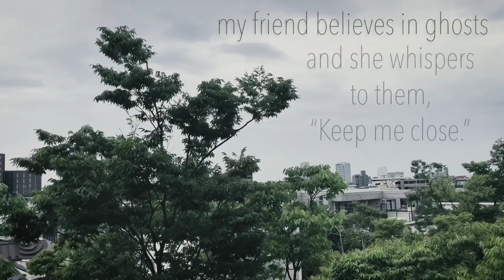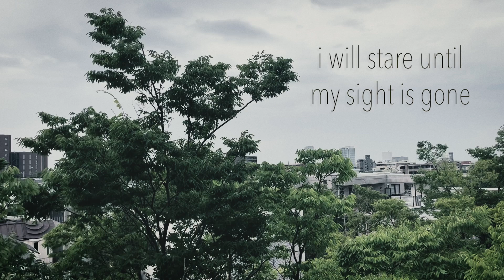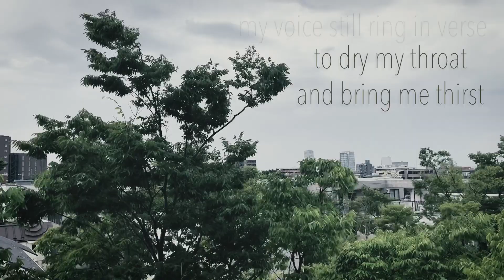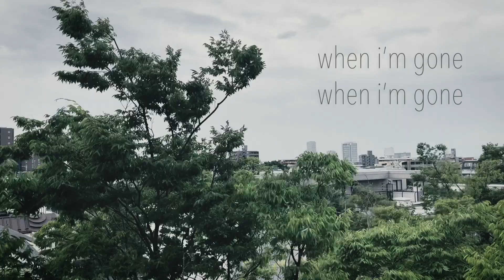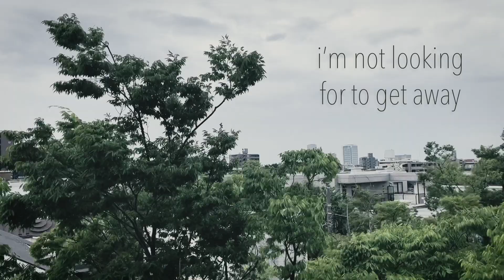Diego Davidenko - Will Not Rest (Lyric Video)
Will Not Rest
Words and Music by Diego Davidenko

From the album In an Empty House

Filmed out a window on the west side of Tokyo.
Lyrics

I don’t care where I go when the vessel of my soul is cold.
It’s life I’m living for; I’m not waiting to be taken home.
'Cause I am here, and not for long, no, not for long.

My friend believes in ghosts, and she whispers to them, “Keep me close.”
Swears time has left her dry and that someday they will make her right.
But I am here, and not for long, no, not for long.

Oh I’m tired, but I will rest, oh I’m tired, but I will rest,
Oh I’m tired, but I will rest when I’m gone, when I’m gone.

If I must face the Sun, I will catch her at the break of dawn.
Her fires can’t make me run, I will stare until my sight is gone.

Though every breath be cursed to dry my throat and bring me thirst,
My voice still ring in verse. Won’t be I who will surrender first.
Because I am here, and not for long, no, not for long.

And I know while I don’t lie down
Or close my eyes, I’m still fighting.

And when night is here to stay, and forgotten are the joys of day,
I will not be betrayed; I’m not looking for to get away.

And as bone and flesh grow worn and my beating heart is left forlorn,
My thoughts and fears adorn, but upon my body no one mourn.
'Cause I am here, and not for long...